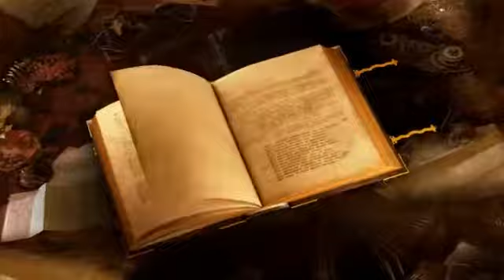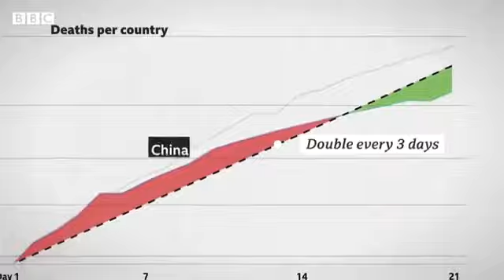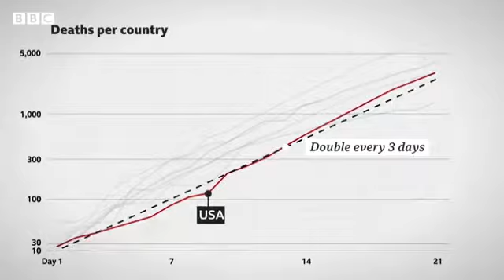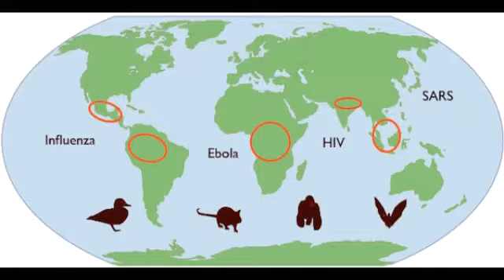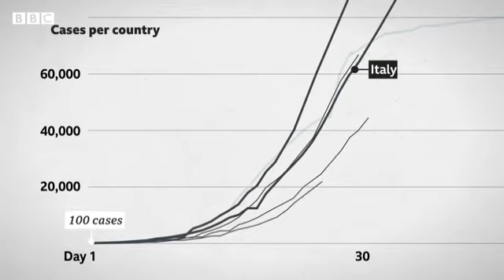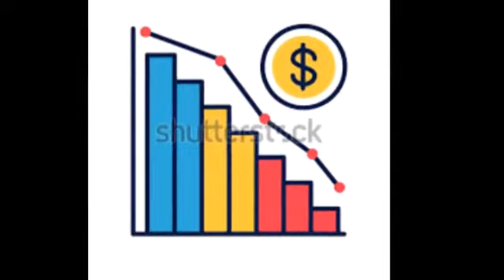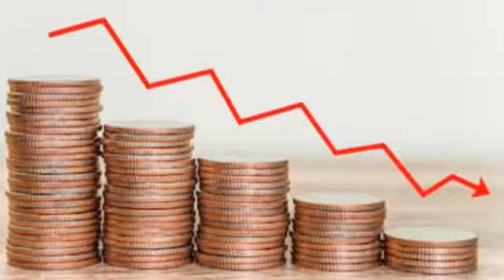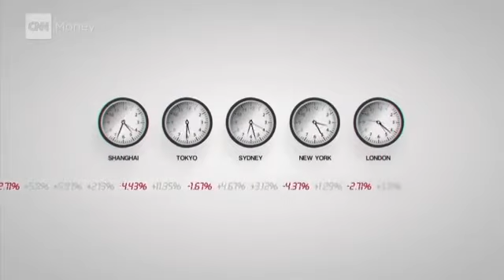Real cospiracy behind